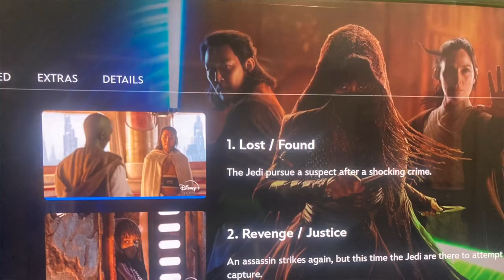Star Wars The Acolyte | Crítica y Opinión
Es hora de resolver un misterio que puede ser o muy predecible o muy sobre complicado, en una galaxia muy muy lejana. The Acolyte la nueva serie de Star Wars de Disney Plus empieza lenta y predecible y con potenciales cambios grandes al canon general de Star Wars.